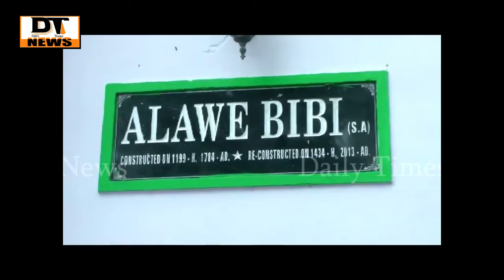BJP MLA KISHAN REDDY | Adress The Media in BiBi ka Alawa | Ashoor Khana - DT News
(Affilate)

Get Latest and Fastest news From all Over The World Special From Hyderabad Only on one Plat Form Daily Times News

Susbcibe For Latest Updates